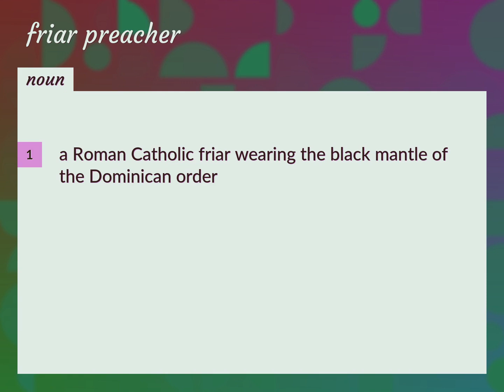Friar preacher | meaning of Friar preacher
What is FRIAR PREACHER meaning?